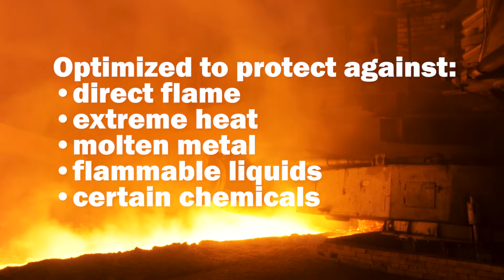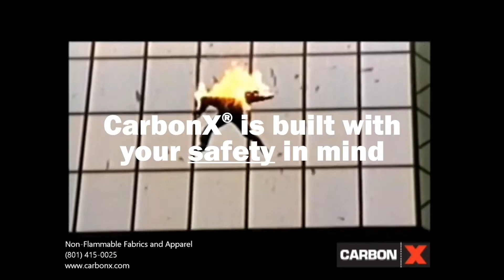The CarbonX Story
CarbonX fabrics and apparel are truly non-flammable products that provide the best protection in the industry.